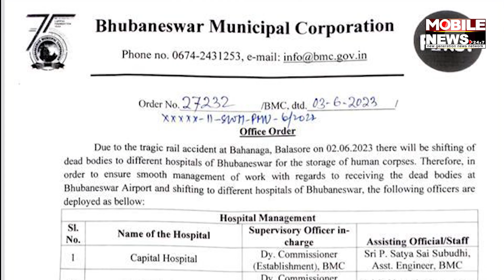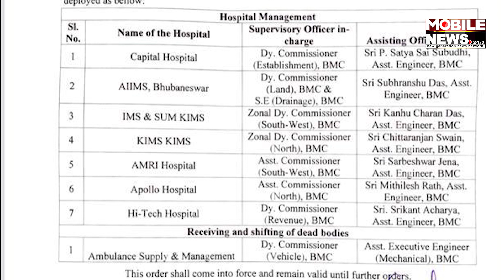ରାଜଧାନୀର ବିଭିନ୍ନ ହସ୍ପିଟାଲରେ ଅଧିକାରୀମାନଙ୍କୁ ନିୟୋଜିତ କଲା ବିଏମସି | Mobile News 24x7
ରାଜଧାନୀର ବିଭିନ୍ନ ହସ୍ପିଟାଲରେ ଅଧିକାରୀମାନଙ୍କୁ ନିୟୋଜିତ କଲା ବିଏମସି  |